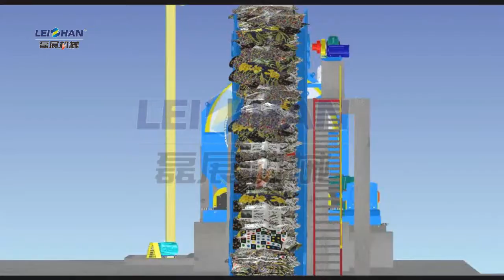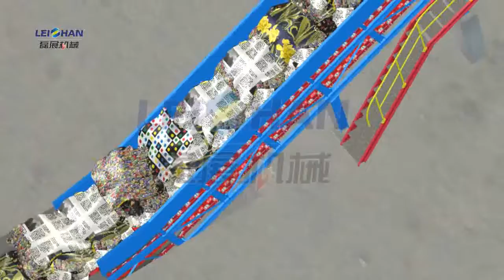Drum Pulper and Chain Conveyor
Leizhan#DrumPulper for continuous pulping,with advanced technology and high efficiency.Only few paper making manufacture own this machine no matter in home or abroad.
ChainConveyor,used for conveying various kinds of pulp board,waste paper in bulk and in bundle which can be horizontal conveyor or inclined conveyor.